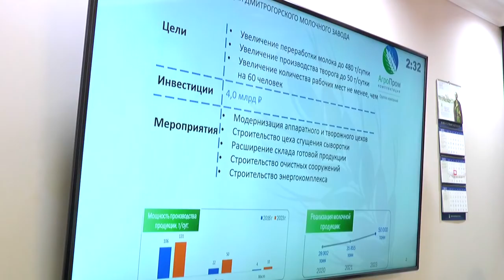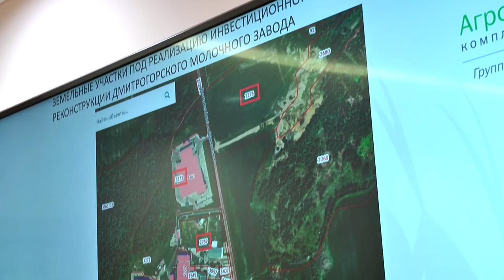В регионе появятся новые агрокомплексы